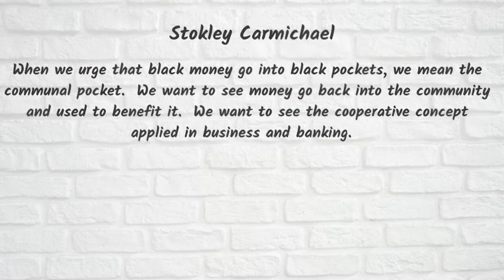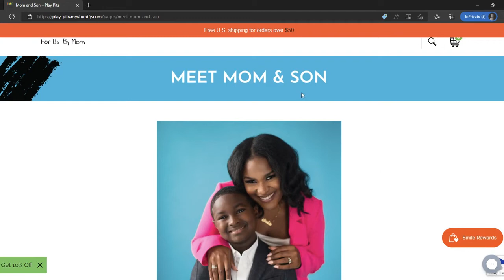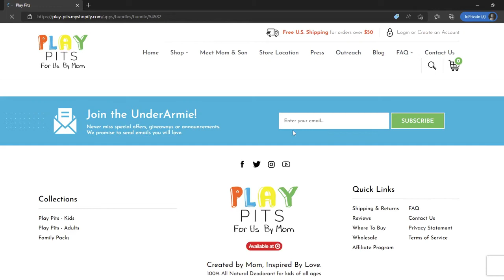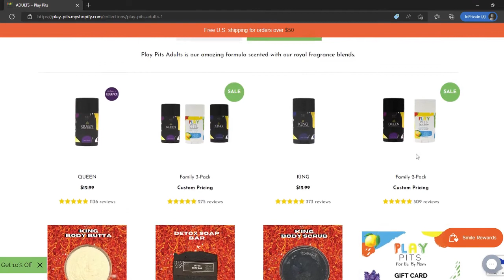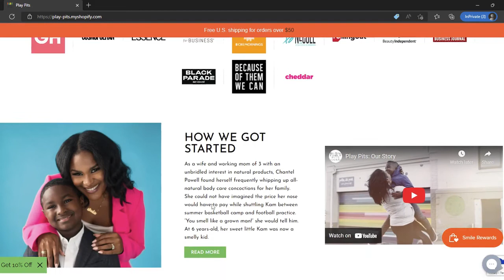Play Pits Natural Deodorant| Focus on Black Owned Businesses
Play Pits Natural Deodorant for Children, Women, and Men
Kid Friendly, Vegan, Paraben Free, Cruelty Free, Aluminum Free, Mom Approved

The idea for this channel is to review black owned businesses.

During each video we will take a look at a business, and I will give an overview of what they have to offer.
EP 13